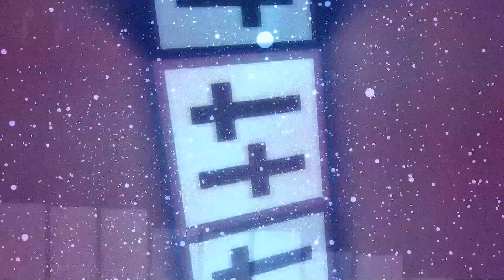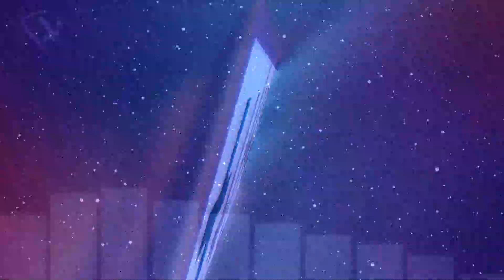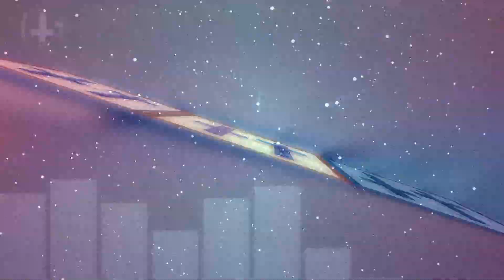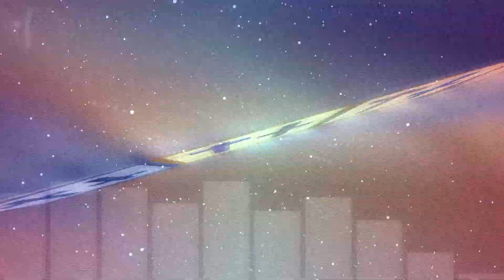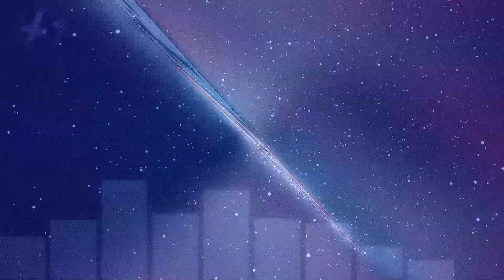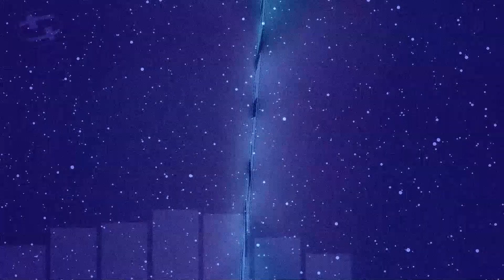The Best Chiptune Music: ChiptuneMania #4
Fun facts from the tracks and 15 minutes of the Best Chiptune & Keygen Music

0:00 Reed - Civilian
2:40 Lo-bat - Bibibi
6:54 Haze -  Blue Sand
9:13 Nullsleep - Pleasure Construct

Fun facts:
Civilian from Reed was released in Twisted Chipster music compilation by Fairlight in 2002. According to the Twisted Chipster info text, he made the track during the weekend after the first week of finnish civil service training phase, bringing fair amount of hopelessness and boredom to the tune.

Blue Sand from Haze was released in 2001 for the Big Chipcompo 2 and it got 6th place in the Tiny Chiptune category of the compo.